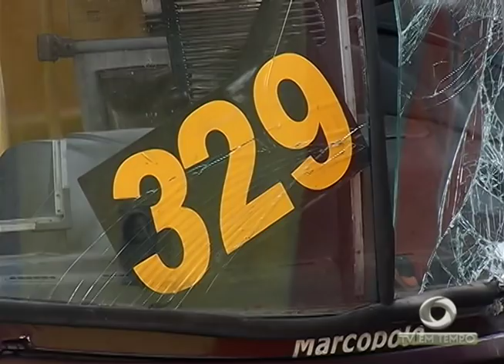Homem estupra e degola uma jovem de 13 anos e vizinhos o espanca até a morte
01º BLOCO JORNAL 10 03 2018 - Homem estupra e degola uma jovem de 13 anos e vizinhos o espanca até a morte